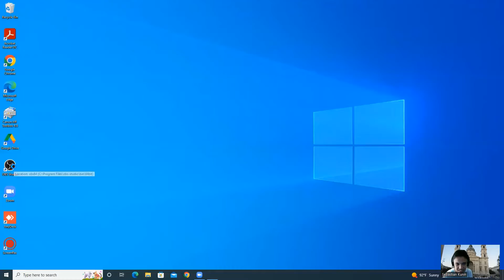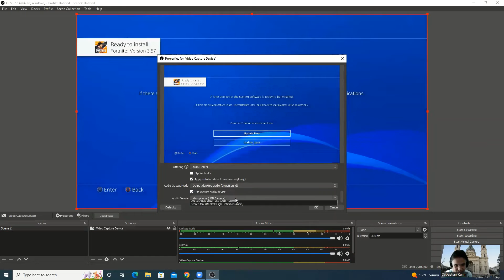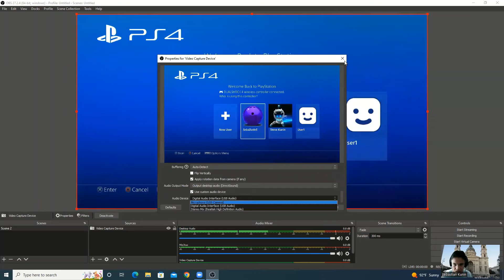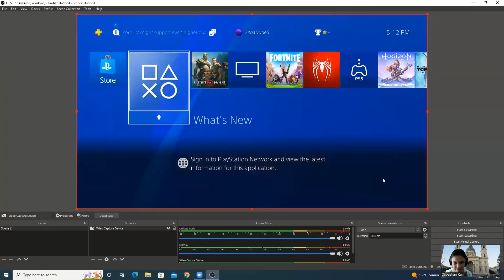how to connect your PlayStation to a PC desktop CPU with HDMI capture card and OBS studio